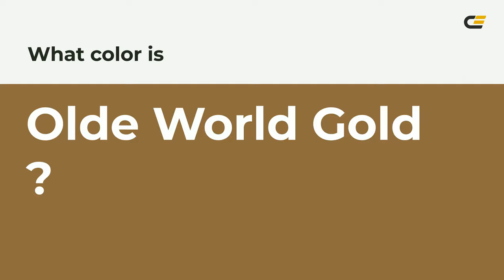Olde World Gold color 8f6c3e hex color - Orange color - Cool color 8f6c3e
What color is Olde World Gold ? 8f6c3e hex color - Orange color - Cool color 8f6c3e

Hex 8f6c3e Color Code is also known as Olde World Gold color.

Hex 8f6c3e Color code in RGB color code model is created after adding 56.08% red color, 42.35% green color and 24.31% blue color.
Hex 8f6c3e Color code in CMYK color (process color) code model is generated after subtraction of 0% cyan, 24% magenta, 56% yellow and 43% black.